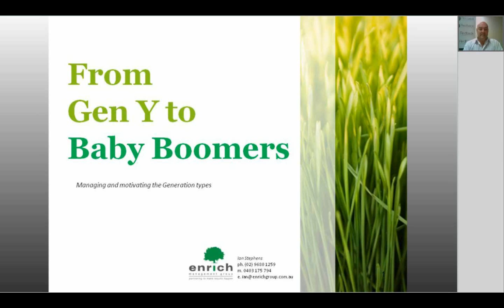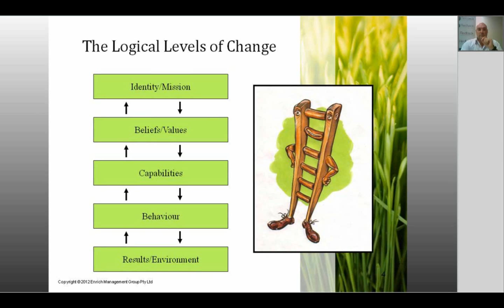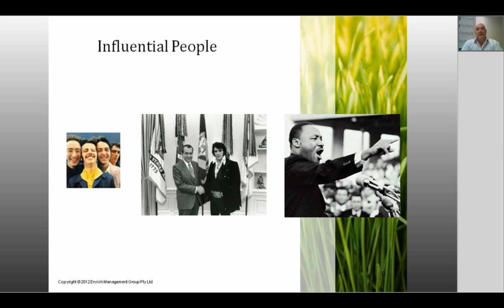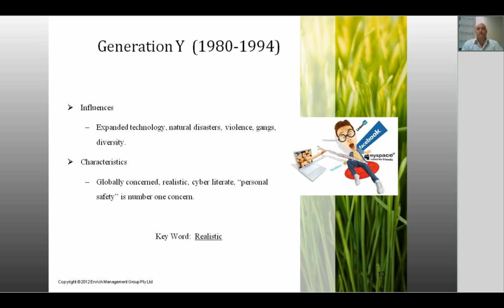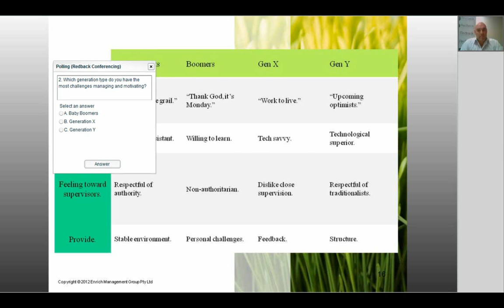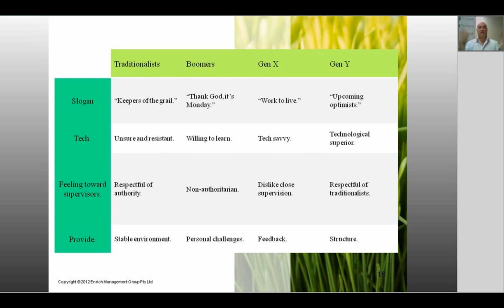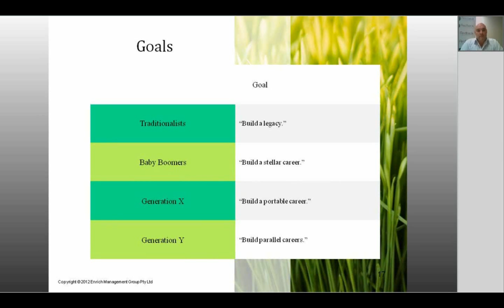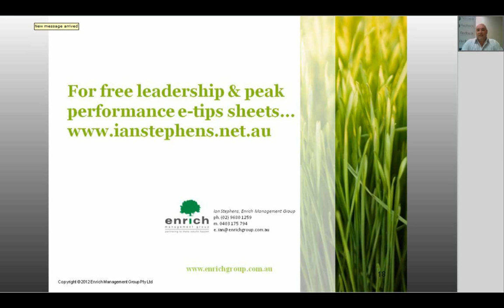"From Gen Y to Baby Boomers -- How to Manage and Motivate the Generation Types"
Back by popular demand... Ian Stephens from Enrich Management Group provided us with insight on how to manage and motivate each generation within the workplace. As you can imagine, this webinar proved to be quite entertaining!